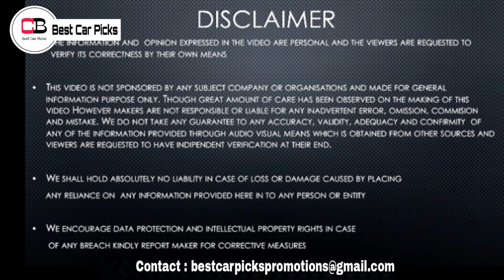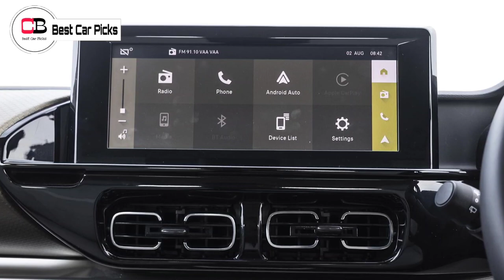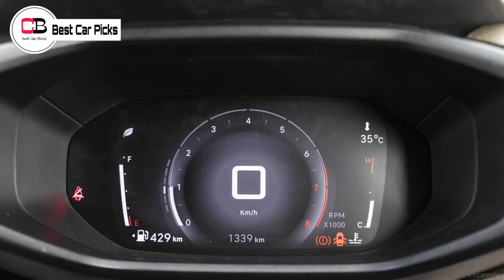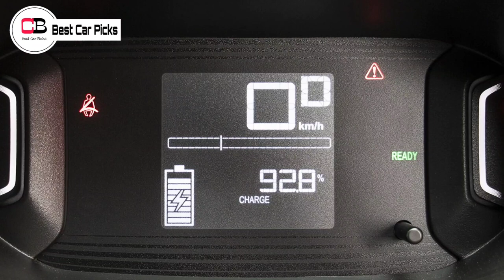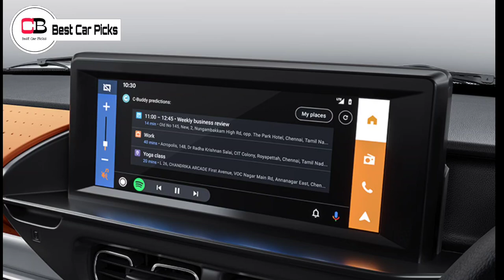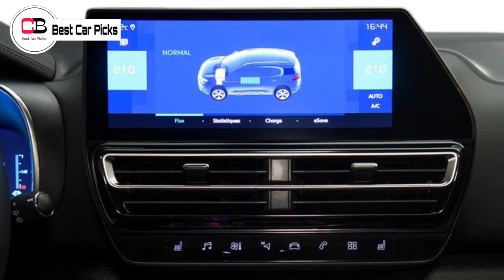ഇത്രയും ഗതികെട്ട അവസ്ഥ ആവുമെന്ന് വിചാരിച്ചില്ല! | Citroen Offers Oct 2023 | Citroen C3 Aircross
Hello guys in this video we are going to discuss about the discounts in Citroen Cars in detail, so make sure you watch it till the end.